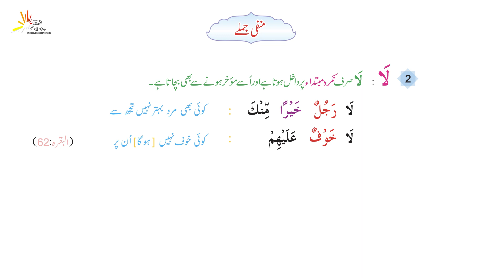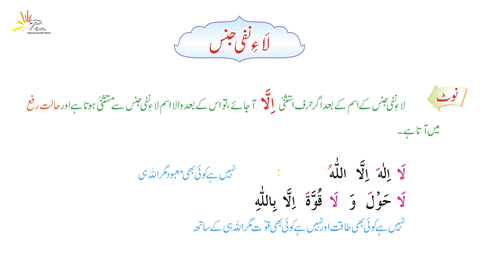Laa e Nafi Jins | Babul Quran | Lesson No 45 | with Dr. Muhammad Najeeb Khan